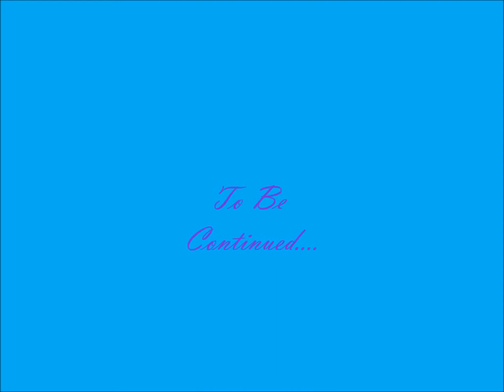Lost at sea